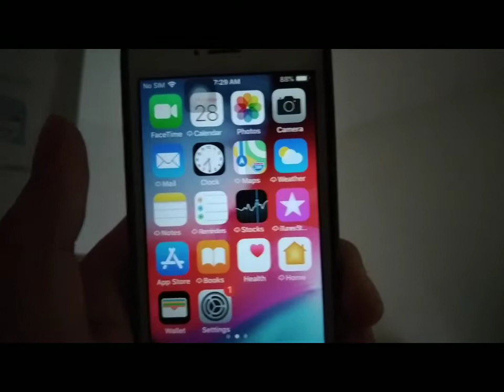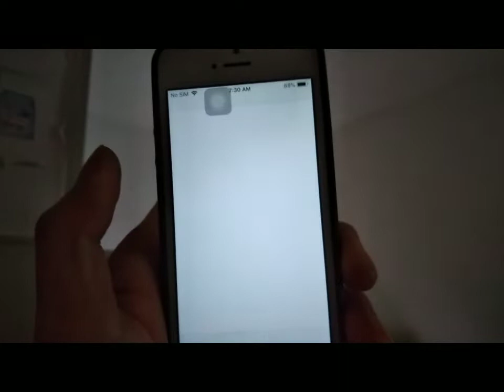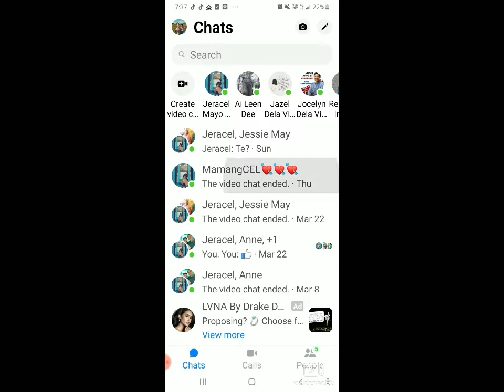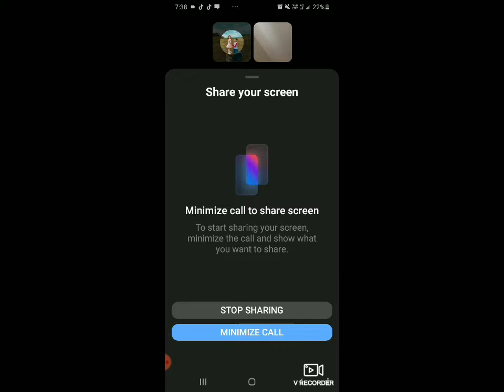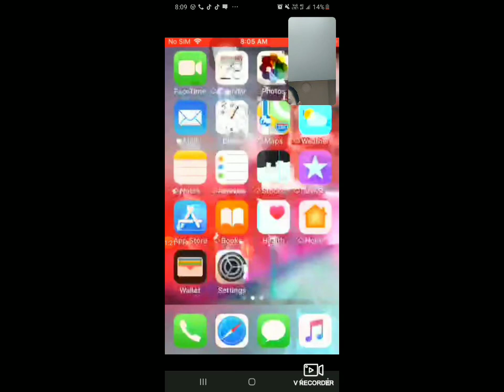Paano makita ang tinatago ng iyong LDR PARTNER sa kanyang phone/PART2/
Paano makita ang tinatago ng iyong LDR PARTNER sa kanyang phone?